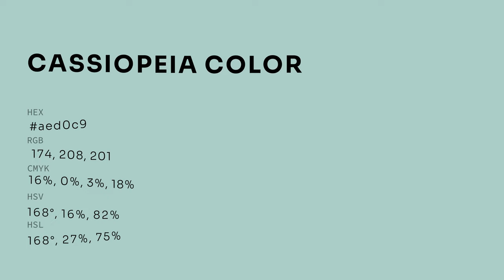Cassiopeia color aed0c9 hex color - Green color - Warm color aed0c9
What color is Cassiopeia ? aed0c9 hex color - Green color - Warm color aed0c9

Hex aed0c9 Color Code is also known as Cassiopeia color.

Hex aed0c9 Color code in RGB color code model is created after adding 68.24% red color, 81.57% green color and 78.82% blue color.
Hex aed0c9 Color code in CMYK color (process color) code model is generated after subtraction of 16% cyan, 0% magenta, 3% yellow and 18% black.